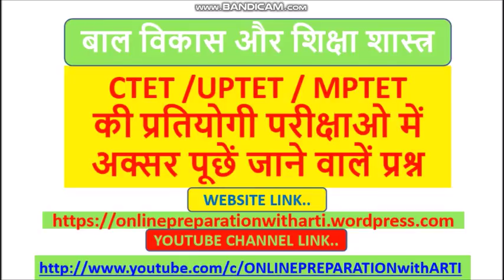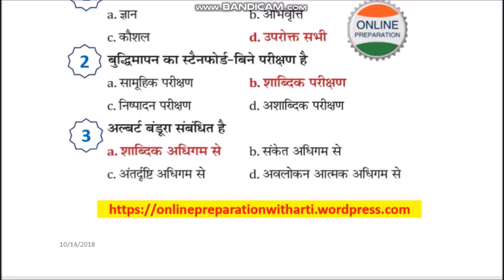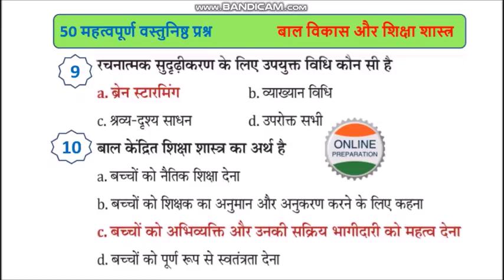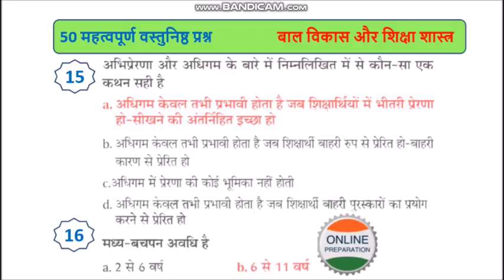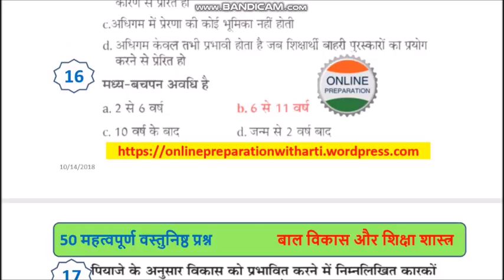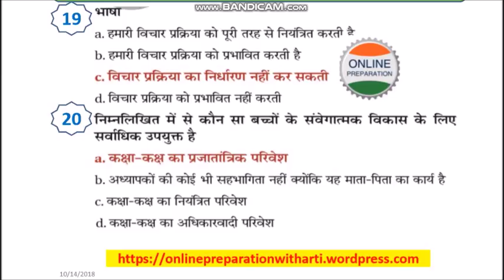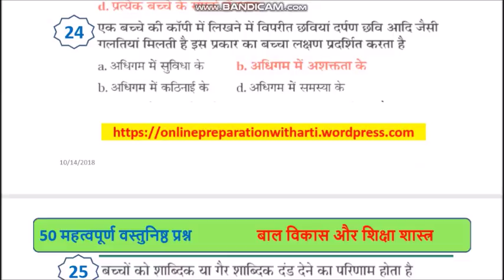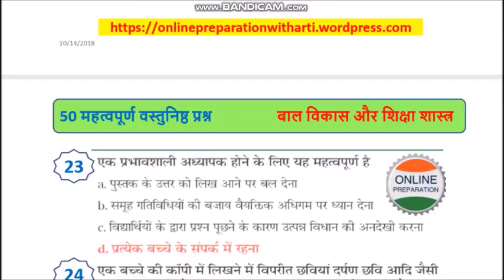बाल विकास एवं शिक्षा शास्त्र महत्वपूर्ण प्रश्न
online preparation

online preparation